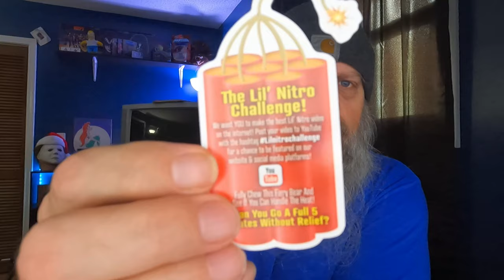lil Nitro Gummy Bear Destroyed 2021 4 16 21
I finally take on a HOT challenge with the lil Nitro Gummy Bear. Did I destroy it? OR...am i wishing I did?